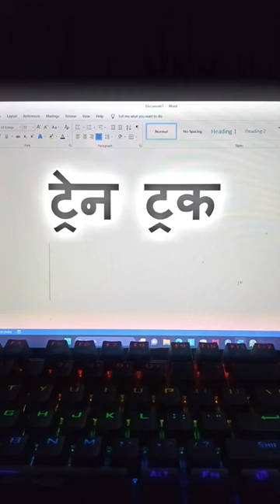SYMBOL OF TRAIN TRUCK "🚆 🚛" IN MS WORD 🤯